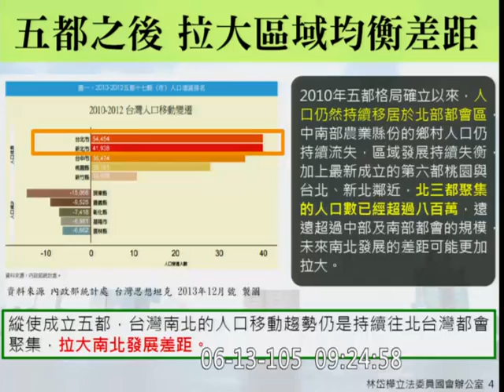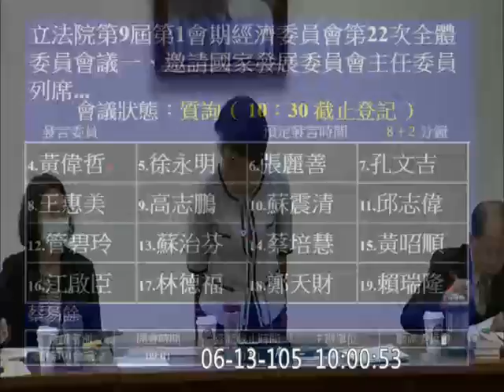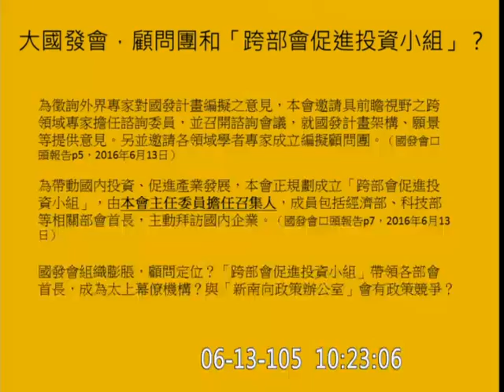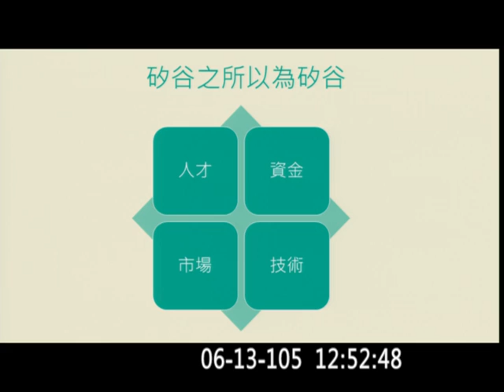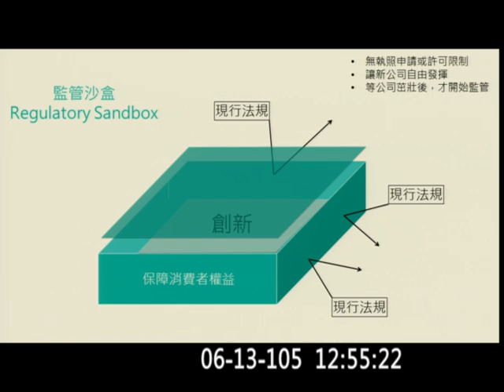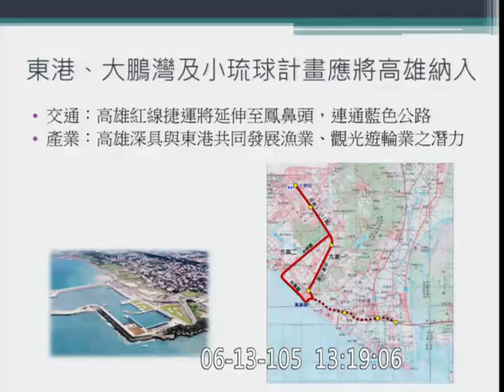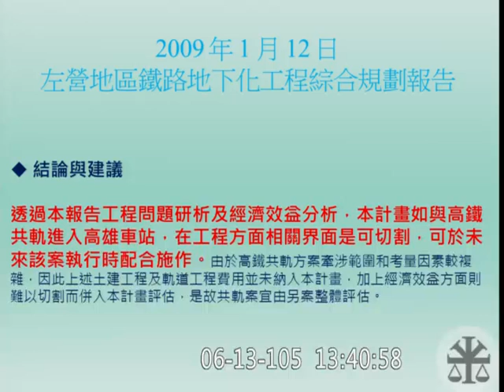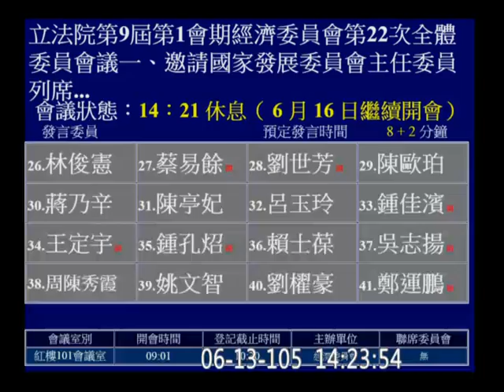20160613 國發會 陳添枝 管碧玲 蘇治芬 蔡培慧 周春米 徐永明 蘇震清 陳明文 高志鵬 陳曼麗 蔡易餘 劉世芳 黃昭順 曾銘宗 許毓仁 經濟 【立法院演哪齣？】